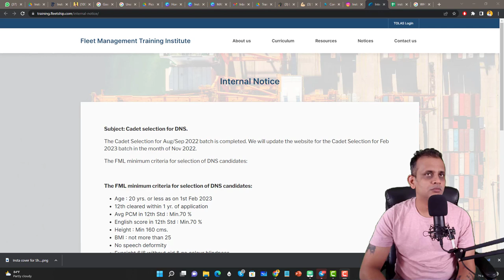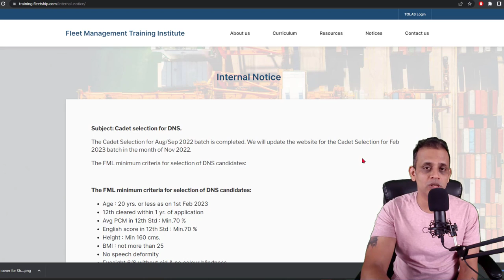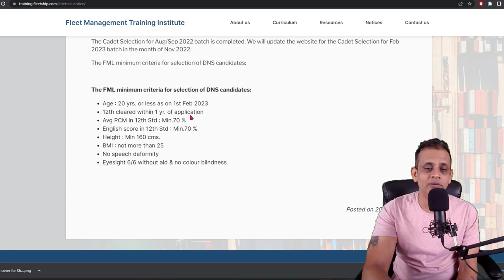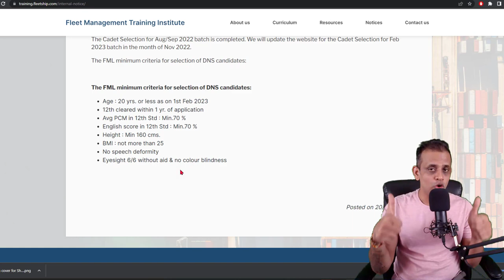FLEET MANAGEMENT FBS 2023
Hello friends

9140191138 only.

202, First Floor, KD Tower, Main Madanpuri Road, Sector 7
Gurugram 122001